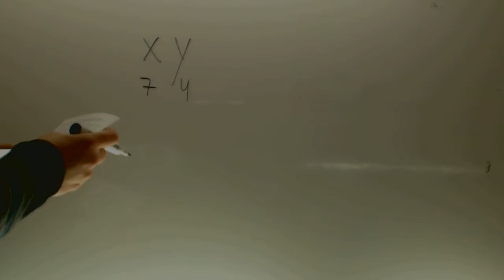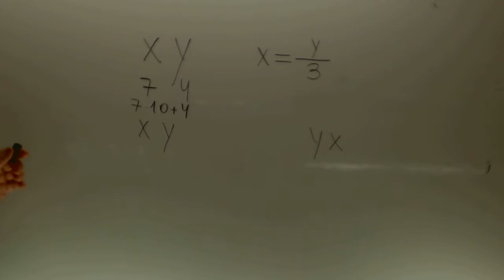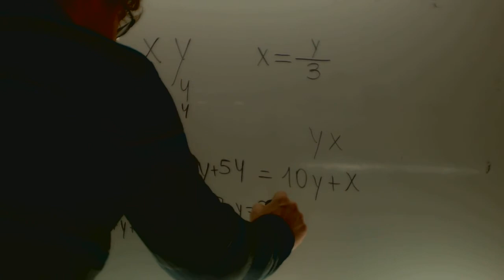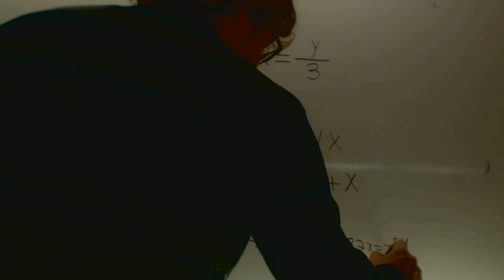Problemas sistemas de ecuaciones Numero invertido Matematicas 3 ESO Academia Usero Estepona